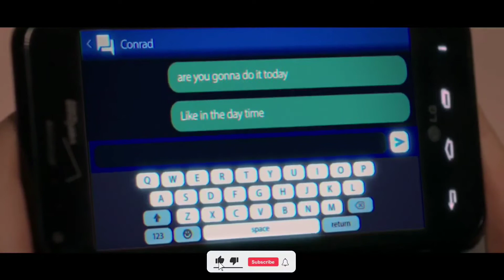The Girl From Plainville - TEASER